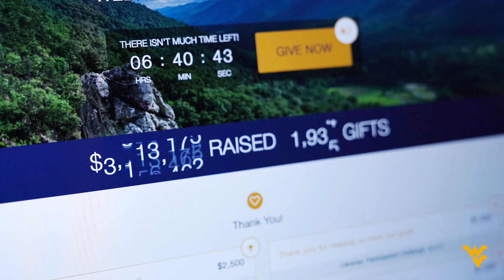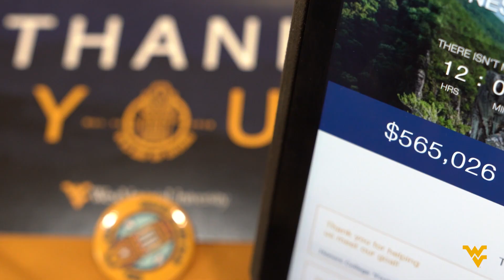Go Above, Go Beyond on WVU Day of Giving!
Join President Gee in support of our fifth WVU Day of Giving by making a gift at dayofgiving.wvu.edu.